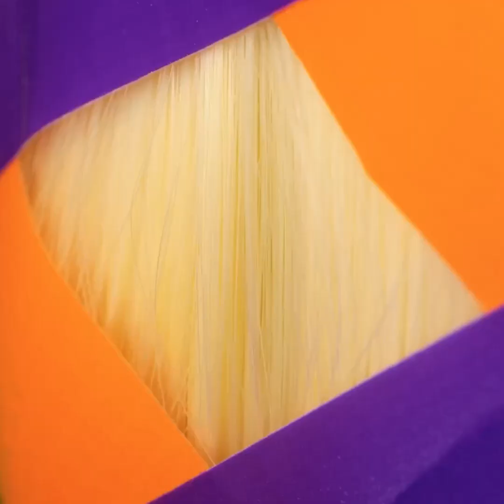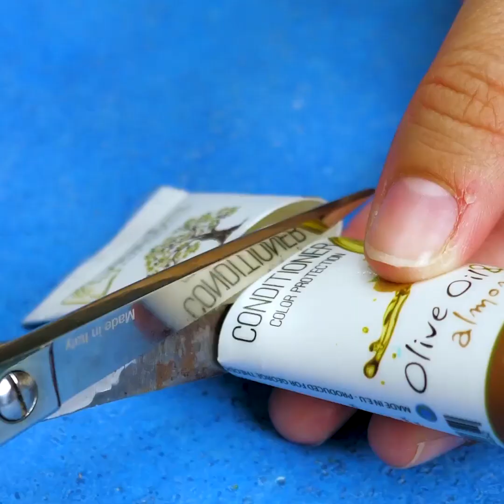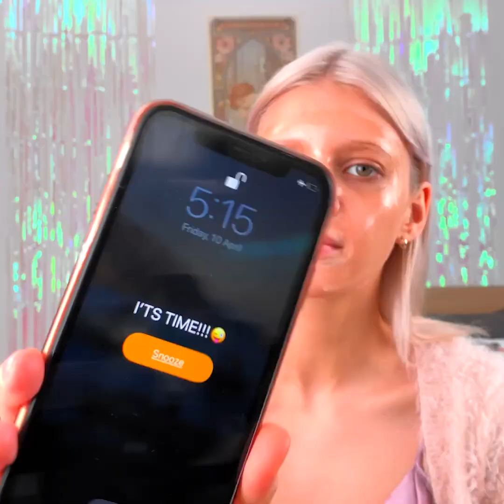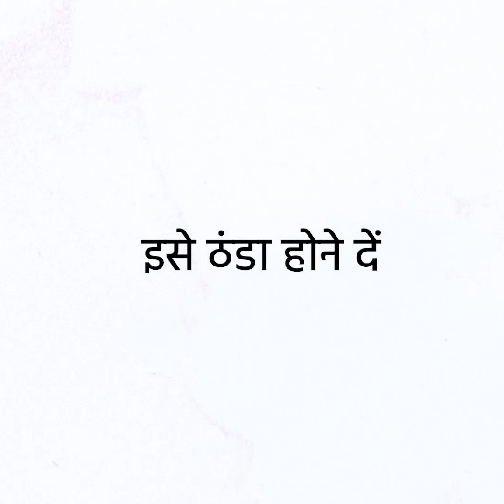ब्यूटी हैक्स और मेकअप ट्रांसफॉर्मेशन जिन्हें आप घर पर दोहराना चाहेंगी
0:02 - मेकअप की गलतियों को कैसे ठीक करें
0:29 – बालों का टैटू
0:43 – मस्कारा कैसे लगाएं
0:59 – फैशन हैक
1:08 - मोज़े कैसे फोल्ड करें